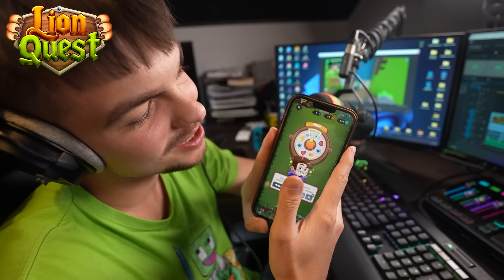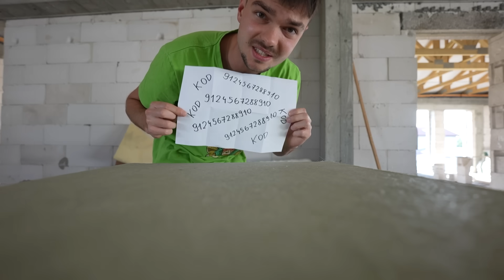MOJA DZIEWCZYNA ma SOJUSZ z PRZEŚLADOWCĄ? 😱